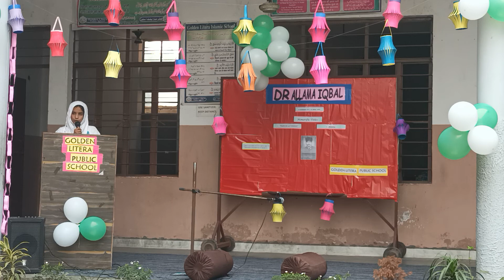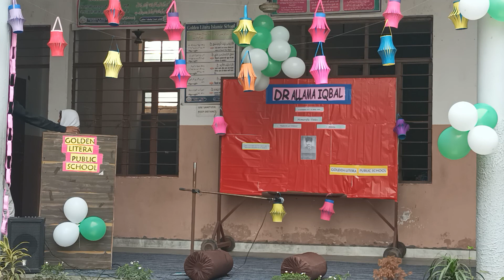Urdu Day#Hamdardi#Iqbal Poetry#Bulbul k bacche ki Dua#Shifa#Grade VIII# Golden Litera Public School